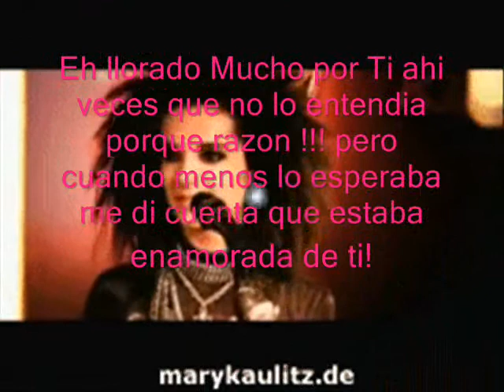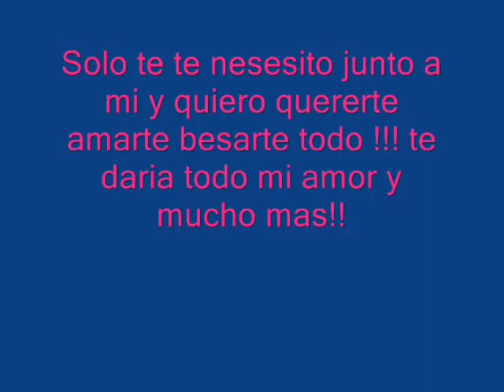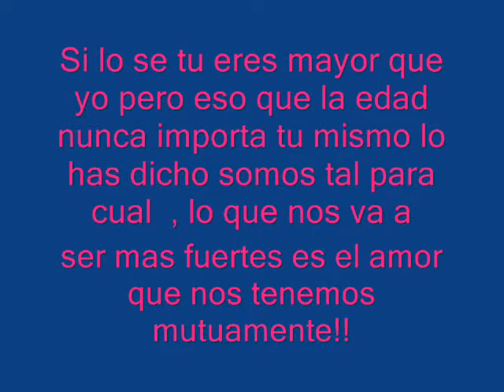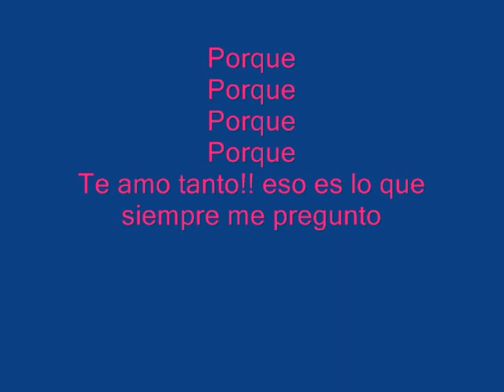Asì , Sin Ti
Bueno nada aqui esta otro video que me gustaria que vieran y comente y si quieren poner me gusta! en fin esta cancion de  una novela que veia antes si la quieren buscar  se llama "Asi , Sin ti" es de "Alma Pirata"  la canta "Benjamin Rojas" y nada es para Bill y Tom Kaulitz creeo que es mas que un simple capricho es amor verdadero y bueno nada espero que les guste Bye!